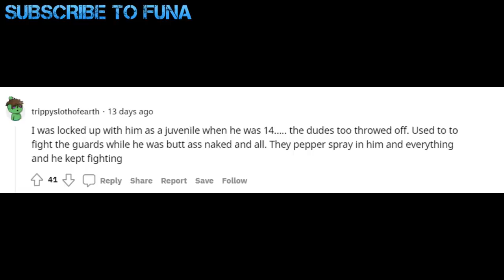NBA DDAWG: BATON ROUGE'S BIGGEST CRASH DUMMY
NBA Ddawg is a menace that moved from New Orleans to Baton Rouge Louisiana. He is a member of NBA/4kt made famous by NBA Youngboy and NBA Ben 10. They beef with TBG, made famous by Fredo Bang, Gee Money, and Lit Yoshi.

They also made  good videos about Ddawg

0:00 - 1:05 Intro
1:06 - 2:52 Background
2:53 - 5:21 Murder at 14
5:22 - 6:47 Mental Instability
6:48 - 8:00 The Final Crashout
8:01 Conclusion